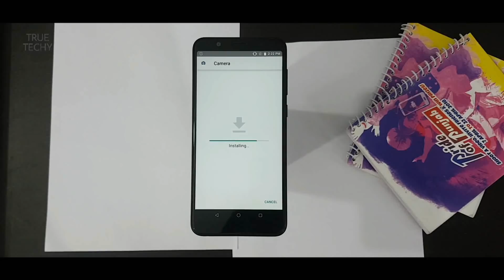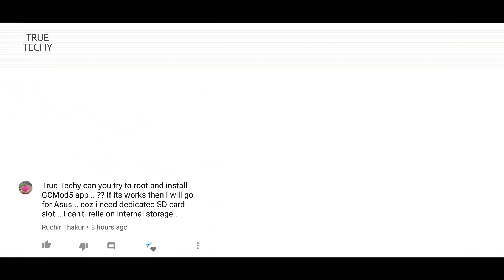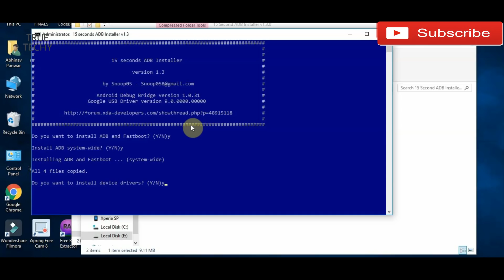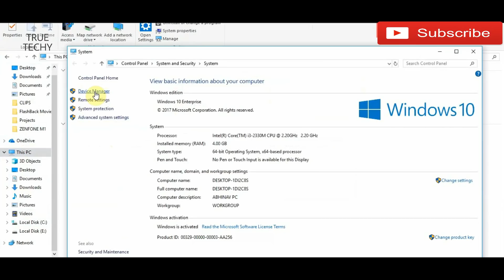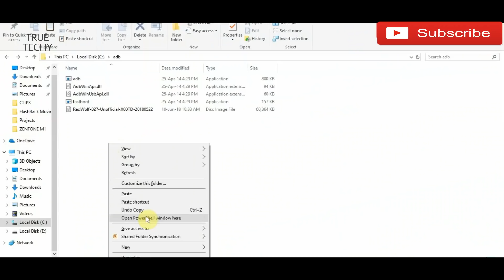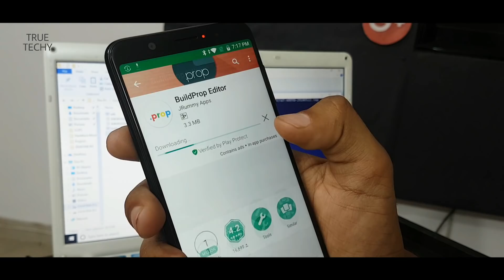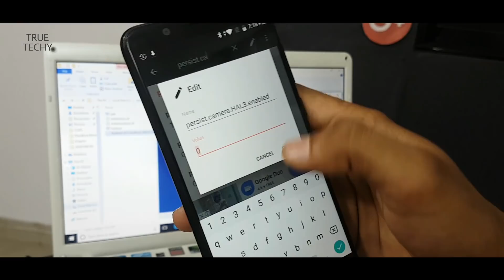Asus Zenfone Pro M1 New Camera,Low Light Camera,Google Camera Installation Easiest Tutorial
Asus Zenfone Max Pro M1 Google Camera installation,easiest way,Camera updated Best in Class,Great Quality,How to install google camera on Asus Pro M1,flashing,stock rom,m1 pro or pro m1 what you think,All these type of queries will be replied in the video with tutorial